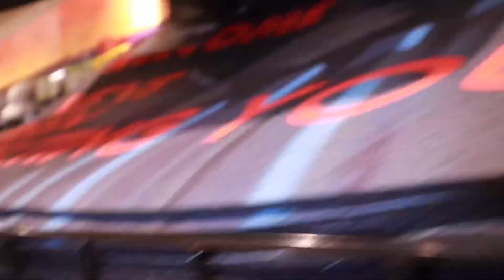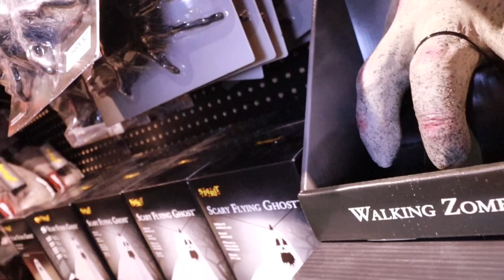SPIRIT HALLOWEEN VLOG ‘23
I had so fun at spirit Halloween even if you don’t purchase anything just stop in. I promise your gonna find something, they literally have something for everyone I had a ball I felt like a big kid which I am but yes the best store to check out hands down! XOXO

PINTREST@ BRITTNEY JOHNSON

CHECK OUT MY CHILDRENS BOOK HERE One, Two, Three, Tickle Me!!